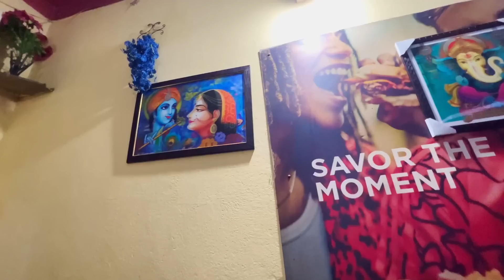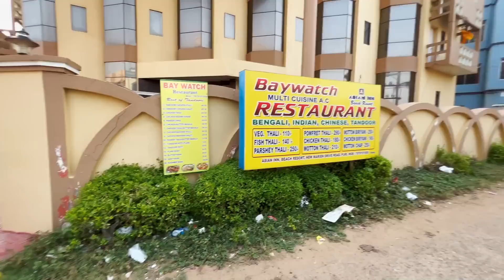পুরী ভ্রমণে যাবার পথে আমরা কি কি করলাম ? Puri Tour 2023 | Kolkata to Puri by Car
পুরী ভ্রমণে যাবার পথে আমরা কি কি করলাম, কোথায় খেলাম, কখন পৌছালাম ?